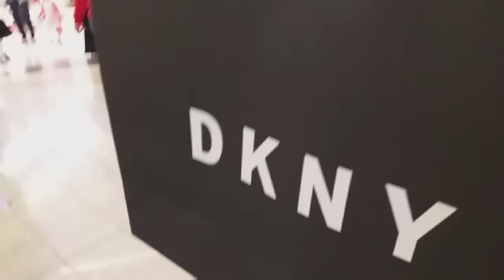PART 2 HOLIDAY DAY GALA+BUMILI NG SHOES